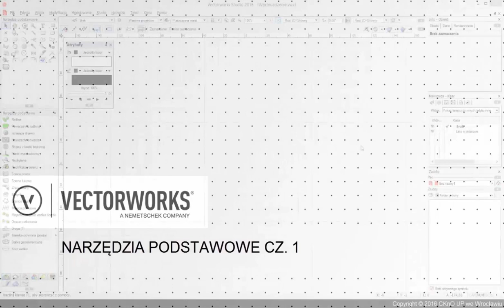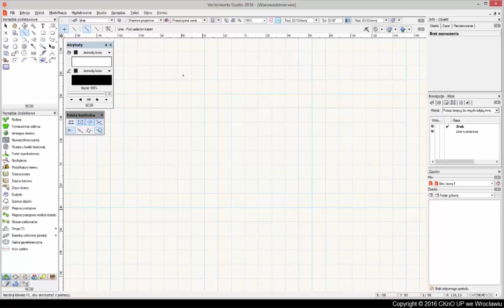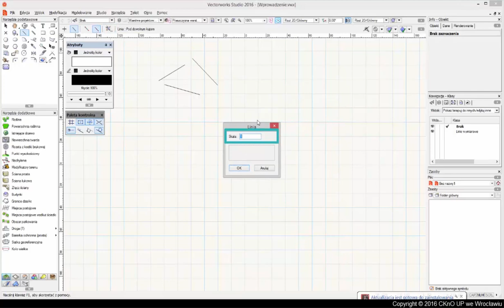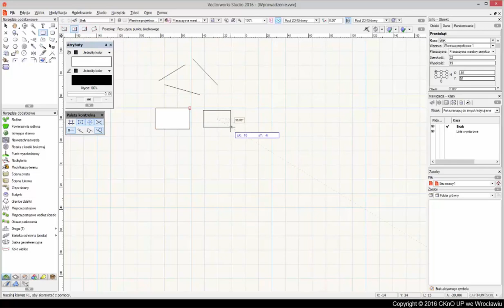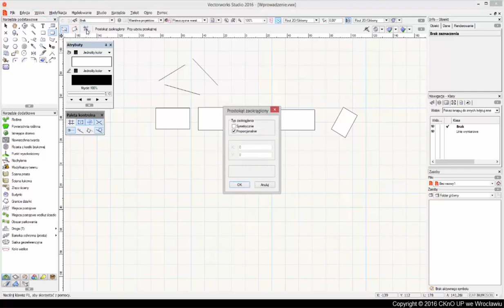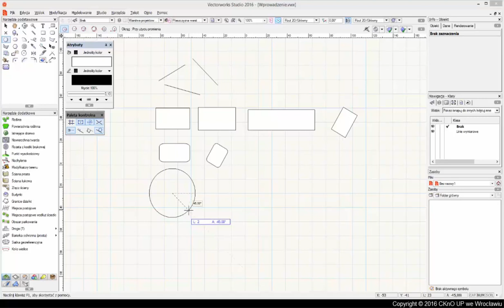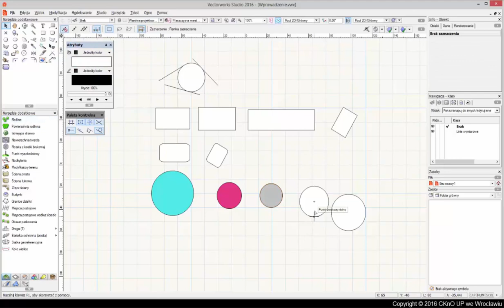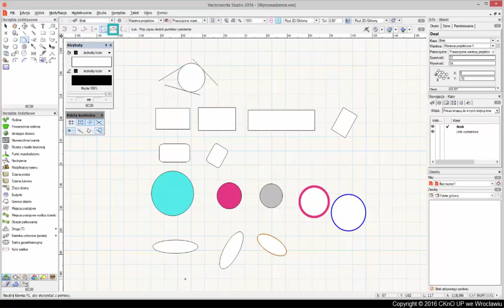VectorWorks Narzędzia podstawowe cz. 1